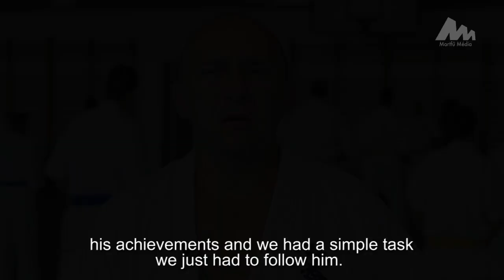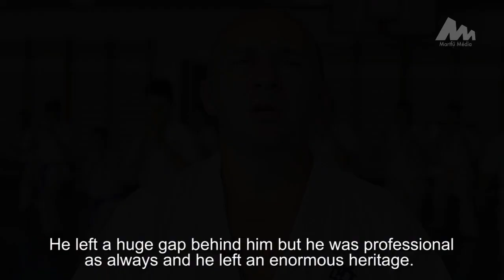Keep unshaken on your path - Remember György Karmazin